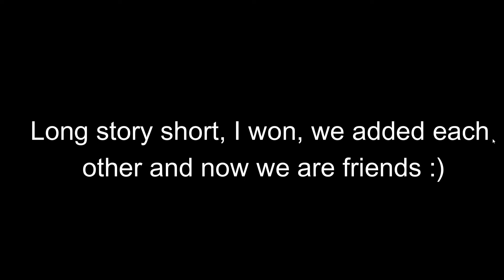I Am The Crippled Monke